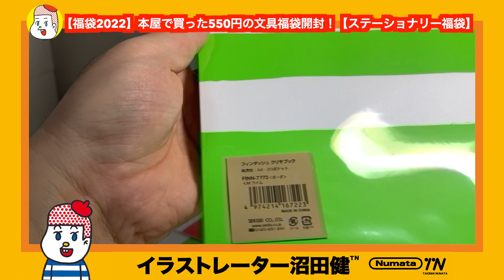【福袋2022】本屋で買った550円の文具福袋の中身が予想外で神袋！【ステーショナリー福袋・文房具福袋】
550円でこのコスパ優勝！
文房具
文具

finn’（フィンダッシュ）
セキセイ株式会社
くまざわ書店沸購入

【福袋2022】気になるファッション福袋情報　FINAL 【福袋2022】patagonia NANGA グレゴリー チャムス　シエラデザインズ　KELTY ネタバレ

【福袋2022】買ってしまった成城石井福袋３種 開封【2000円・3000円２種】

【福袋2022】新宿さぼてん福袋はアレを目当てで買う 【とんかつ1000円・1500円】

【福袋2022】人気福袋敗者復活戦あるかもしれない【裏技】マクドナルド福袋、カルディ福袋、スターバックス

【福袋情報】2022年さ12月後半これから発売！福袋情報！【福袋2022】ミスド、サンマルクカフェ、大戸屋、ロッテリア、ケンタッキー、ビアードパパ、ビルケンシュトック、ココイチ、すき家、銀だこ

【福袋情報】意外と侮れない東急ハンズの福袋【福袋2022】文具福袋、ステーショナリー福袋、キッチン福袋、リネン福袋、グレゴリー福袋

【福袋情報】2022年気になるファッション系福袋３【福袋2022】ノースフェイス 、バルトロライトジャケット確定！？patagonia、マムート、グレゴリー好日山荘、SUNDAY MOUNTAIN

【福袋情報】福袋ヨドバシ夢のお年玉箱再販抽選で当選！中身予想！【福袋2022】

【福袋情報】ヨドバシ再販抽選決定！期間短し！あとサーティーワンも14日【福袋2022】

【福袋情報】牛丼福袋戦争！ビックカメラ抽選開始！12月8日更新！福袋マニアが１２月２週目にチェックすべき福袋紹介！【福袋2022】ヨドバシカメラ再販は？サーティワン、ココイチ、ドムドムハンバーガー

【福袋情報】2022年気になるファッション系福袋２【福袋2022】ノースフェイス 、ノースフェイスパープルレーベル 、patagonia、ARKnets、west、CHUMS

【福袋情報】2022年気になるファッション系福袋【福袋2022】ノースフェイス 、NANGA、patagonia、ロフトマン、オンザアース

【福袋情報】2022年福袋は今から動け！福袋マニアが１１月上旬にチェックすべき福袋を紹介！【福袋2022】カルディ福袋、コメダ福袋、スタバ福袋、無印良品、久世福、ドトール、DEAN & DELUCA

【福袋情報】2022年福袋とブラックフライデーは今から動け！福袋マニアが１１月中旬にチェックすべき福袋を紹介！【福袋2022】吉野家、ココス、スープストックトーキョー

２０２１年のアーカイブ

2021年福袋は今から動け！福袋マニアが１２月初旬にチェックすべき福袋を紹介！

２本目
2021年福袋は今から動け！福袋マニアが１２月中旬にチェックすべき福袋を紹介！

３本目
2021年福袋は今から動け！福袋マニアがファーストフード福袋まとめを紹介！

ザノースフェイス（TheNorthFace）福袋！フレッドペリー福袋！東急ハンズ（TOKYU HANDS）福袋事前予約開始！2021年福袋は今から動けPart4！福袋マニアが、気になる福袋を紹介！

イラストレーターのpodcast「リハビリーヒルズ 」や

今から動け！2021年夏の福袋情報！福袋マニアが６月下旬にチェックすべき福袋を紹介！

【THE NORTH FACE】ノースフェイス 購入前に気をつけるべきこと５カ条【失敗談】